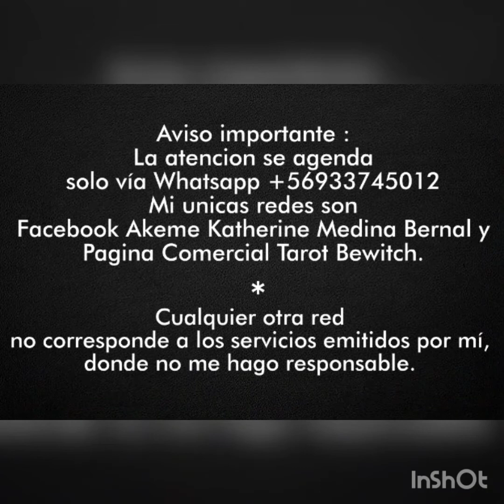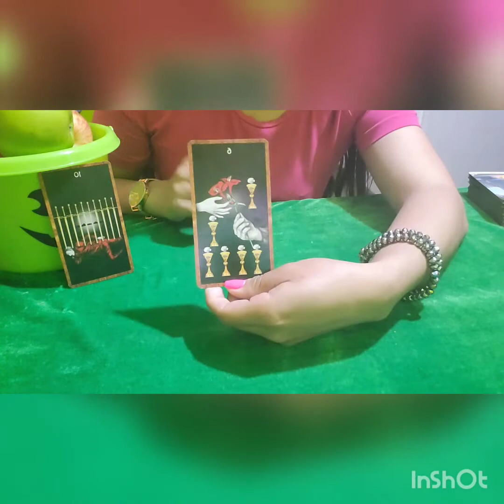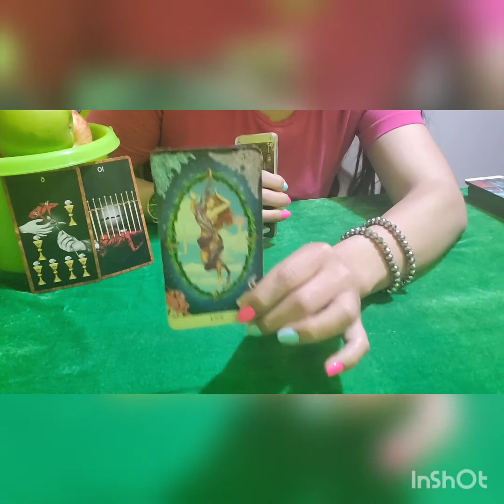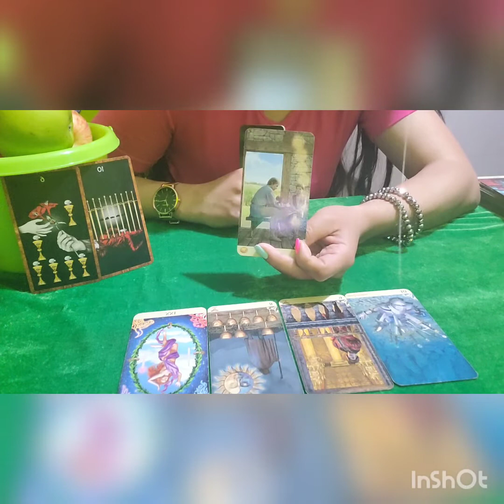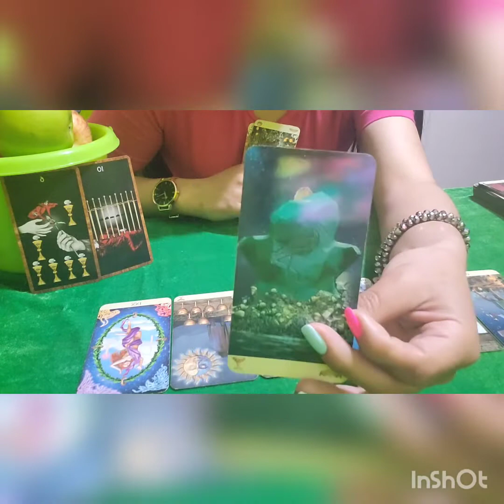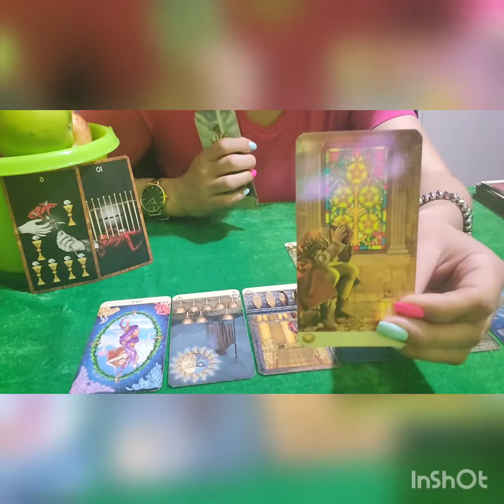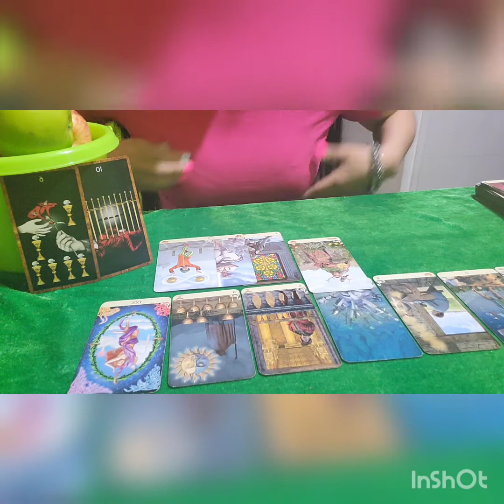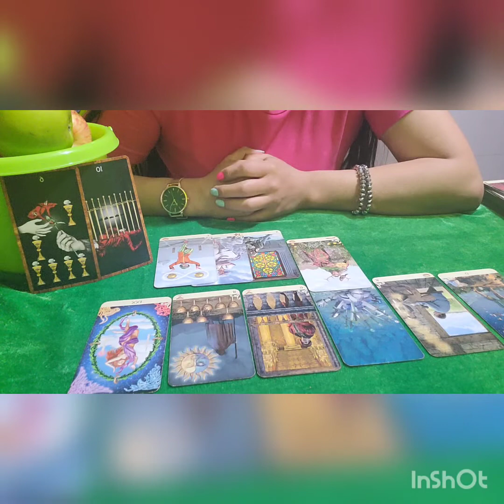🎃LIBRA " QUIEN TE VIO Y QUIEN TE VIERA " ⚘️🌹🏹💣🧞‍♀️SE VIENE ALGO MUY GRANDE PARA TY